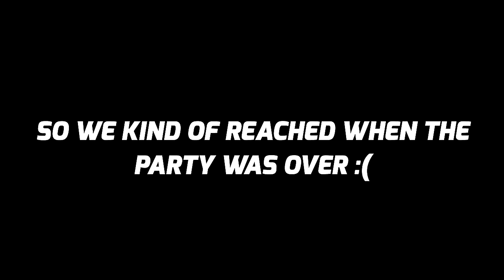C🥒CUMBER PRANK AT A PARTY! | Part 4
SMOOTH GIO MUSIC:

NEW SONG

New Mixtape